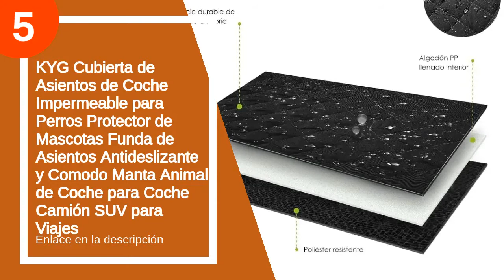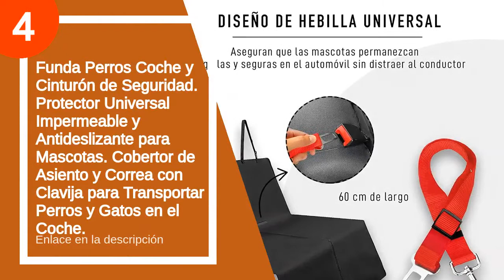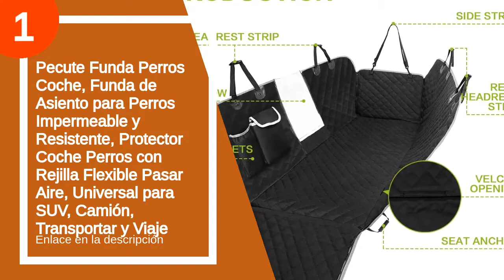Mantas para coche perros: ¿Cuales son las mejores del 2022?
✋  Aquí están las 6 mejores mantas para coche perros disponibles en el mercado.

🔽🔽🔽 ENLACES DE COMPRA MANTA PARA COCHE PERROS 🔽🔽🔽

6) HoneyGuaridan Cubre Asientos de Coche para Perros, Funda para Mascotas, Estilo Hamaca– Resistente al Agua y Hamaca Convertible con Solapas Laterales Extras, Funda de Asiento Trasero Antideslizante

5) KYG Cubierta de Asientos de Coche Impermeable para Perros Protector de Mascotas Funda de Asientos Antideslizante y Comodo Manta Animal de Coche para Coche Camión SUV para Viajes

4) Funda Perros Coche y Cinturón de Seguridad. Protector Universal Impermeable y Antideslizante para Mascotas. Cobertor de Asiento y Correa con Clavija para Transportar Perros y Gatos en el Coche.

3) Funda para Mascotas Coche Protector para Mascotas para Asiento de Coche Funda Coche Universal para Perros Color Aleatorio(Modo1)

2) morpilot Funda Coche Perro, Cubierta Asiento Universal Ipermeable Antideslizante para Mascotas, Protector de Asiente de Coche, 2 Cinturones de Seguridad Incluidos

1) Pecute Funda Perros Coche, Funda de Asiento para Perros Impermeable y Resistente, Protector Coche Perros con Rejilla Flexible Pasar Aire, Universal para SUV, Camión, Transportar y Viaje

00:00 - Intro
00:13 - 6) HoneyGuaridan Cubre Asientos de Coche para Perros, Funda...
01:42 - 5) KYG Cubierta de Asientos de Coche Impermeable para...
02:42 - 4) Funda Perros Coche y Cinturón de Seguridad. Protector...
02:59 - 3) Funda para Mascotas Coche Protector para Mascotas para...
03:16 - 2) morpilot Funda Coche Perro, Cubierta Asiento Universal...
03:45 - 1) Pecute Funda Perros Coche, Funda de Asiento para...